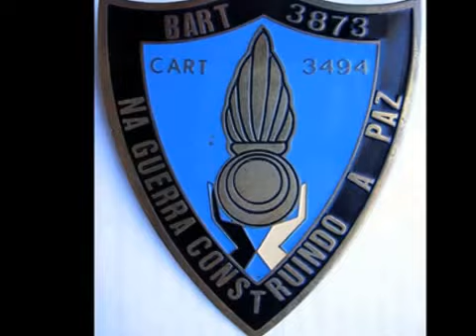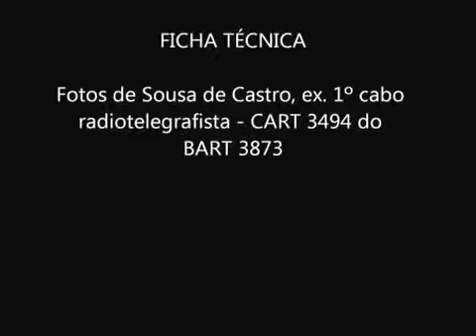CART 3494 camaradas da Guiné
Fotos com camaradas com quem partilhei vivências na guerra colonial, desde Fevereiro 1972 a Abril 1974 no XIME  e mais tarde em MANSAMBO